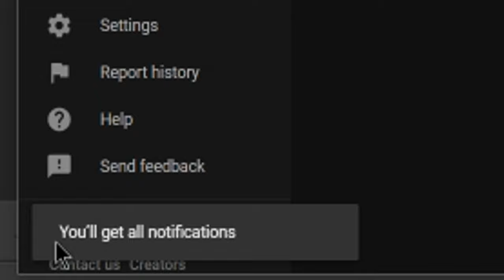Dragon Ball Sparking Zero NEW RUMORED DLC Character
Get Dragon Ball Sparking Zero Cheaper -